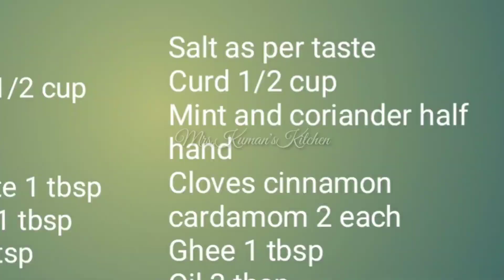Egg Dum Biriyani | முட்டை தம் பிரியாணி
Egg 6
Basmathi Rice 1 1/2 cup
Mint and coriander half hand
Cloves cinnamon cardamom 2 each

Hello Everyone, I am Mrs.Kuman'sKitchen.

People cook for a lot of reasons. It can be a hobby, routine or even a compulsion. But for me, cooking is my passion. It is something that I love doing and it gives me an identity. Being a home maker with two young boys, I usually have a lot of time in my hands to experiment in the kitchen. I enjoy trying out dishes from different cuisines and I’ve also earned my name as a baker among friends and family. Being a regular author for a cooking website, I meet various cooks from around the country which ignites inspiration in the community.